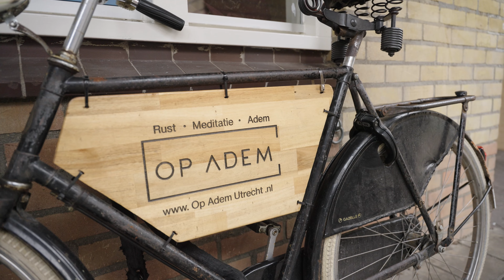Jan van Op Adem verloor zijn vrouw aan borstkanker: 'Ik belandde in een diep dal!' I Move Stories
Jan ging door een diep dal. Hij snapte niet hoe het kon dat zijn vrouw ziek werd en was boos op God. Nadat zijn vrouw overleed greep hij naar de alcohol. Maar na een periode wist hij dat het niet langer zo door kon gaan. Hij zocht hulp en ontdekte christelijke spiritualiteit en meditatie. Dat hielp hem zo enorm dat hij het met anderen móést delen. Benieuwd hoe hij dat is gaan doen?